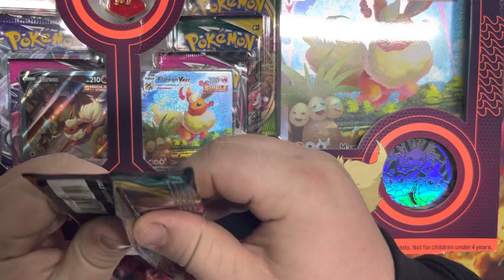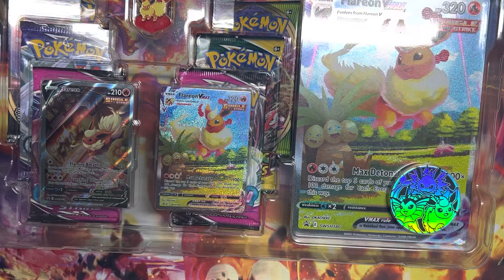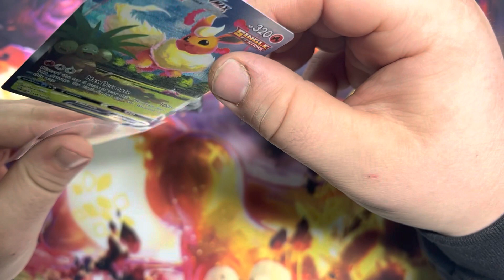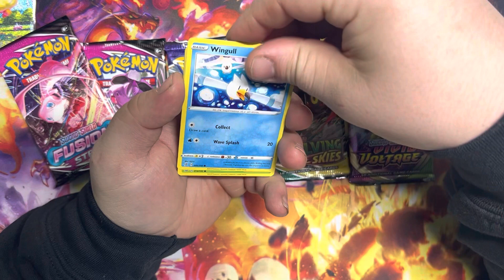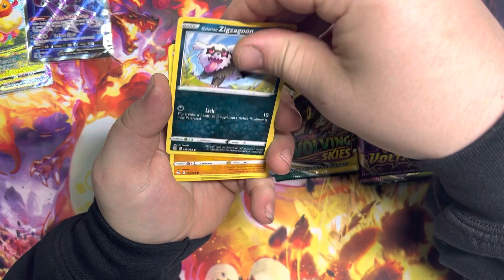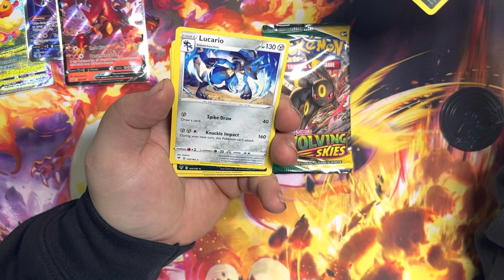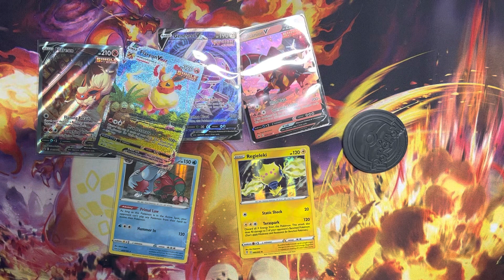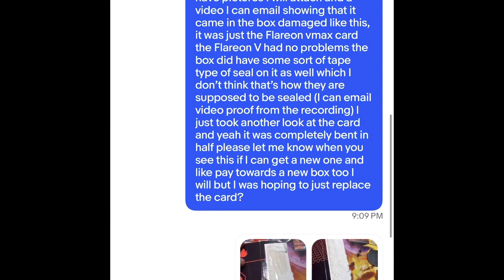Flareon Vmax Premium Collection Box is Premium as Hell!!!! (Why you should shop with Troll&Toad)